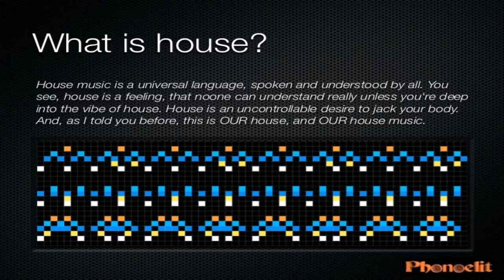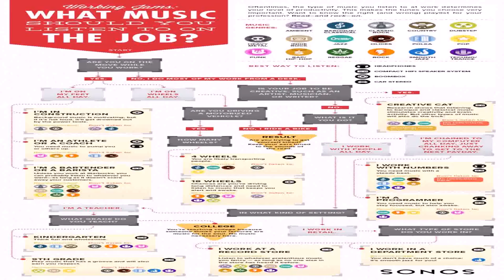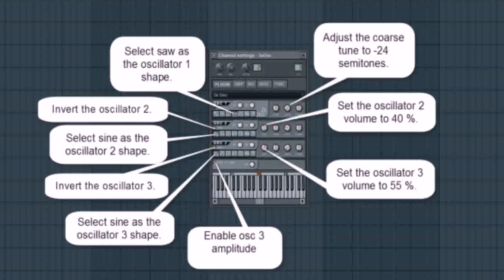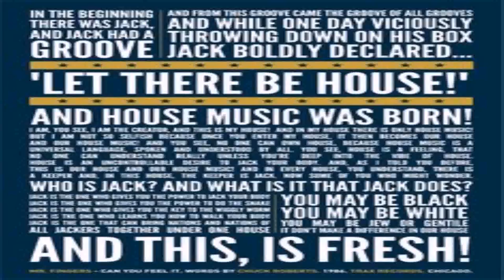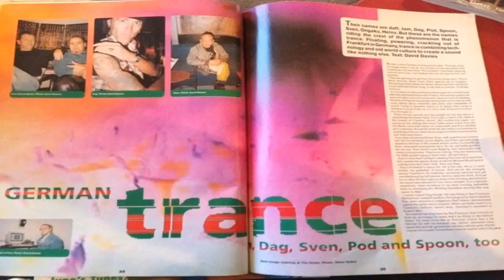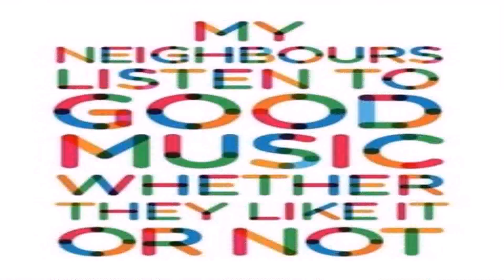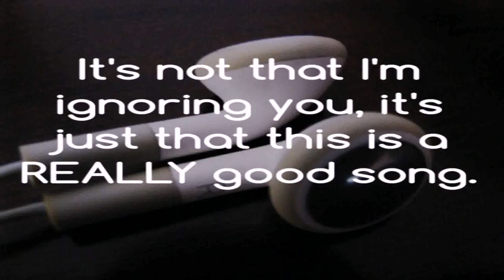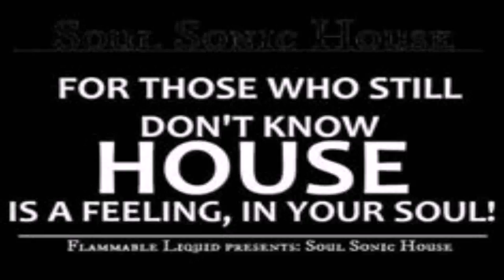What Is House Music Style (see description) (see description)